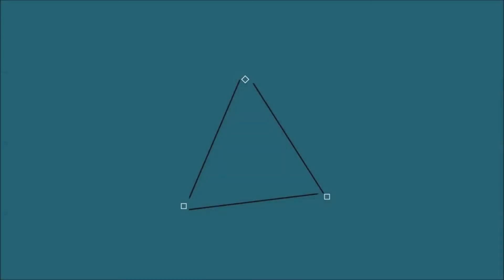Eronev Mansion Adventure| Episode: 1!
A minecraft Adventure map my JigarBov

Map Description: Eronev Mansion Adventure is an adventure map for minecraft. It features multiple endings and a dynamic story. The map takes around 1-3 hours to complete.
After your exciting adventure in the wild, you start to get a little homesick and decide to return home to the town of Eronev. However, when you arrive back, something doesn't seem right with the village. People have mysteriously gone missing from their homes, and a town meeting has been set to discuss the strange happenings. Can you help the town of Eronev?
Make sure to follow all the instructions on the signs. You will need to play this map on at least easy mode, otherwise monsters will not spawn. Also, do not break any blocks, unless instructed to.